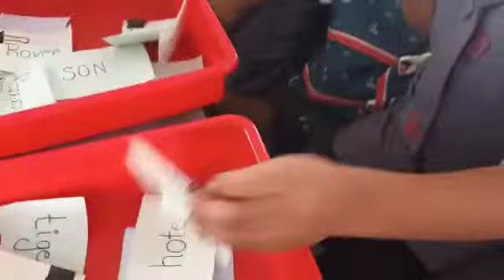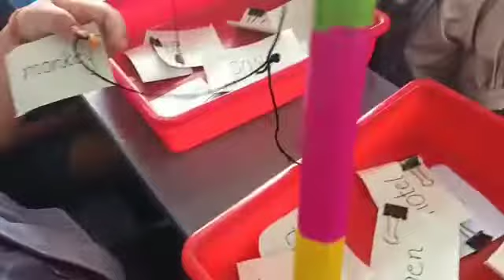Activity on proper n common noun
Academic activity is mingled with eye-hand coordination activity and concentration exercise.